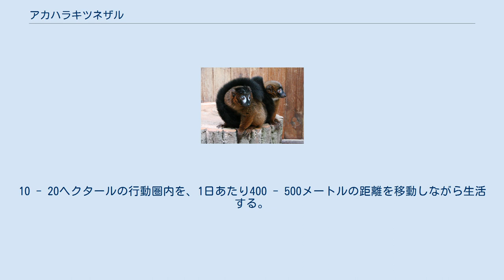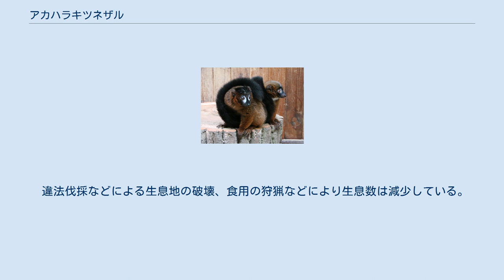アカハラキツネザル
アカハラキツネザル（赤腹狐猿、Eulemur rubriventer）は、霊長目キツネザル科チャイロキツネザル属に分類される霊長類。
 マダガスカル（ツァラタナナ山地からアンドリンギトラ山地にかけて） 体長35 - 40センチメートル。
長い体毛で密に被われる。
背面は赤褐色。
尾は黒い。
 オスは胸部や腹部が赤褐色で、眼下部に体毛が無く白い皮膚が裸出する。
メスは胸部や腹部が淡黄色がかった白色で、眼下部に白い皮膚があまり裸出しない。
樹上棲で、主に樹冠部に生息する。
10 - 20ヘクタールの行動圏内を、1日あたり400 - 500メートルの距離を移動しながら生活する。
このとき地位の高いメスが先導すると考えられている。
オスの縄張りの中に複数のメスの縄張りが含まれることもある。
2 - 6頭からなる家族群を形成して生活するが、大規模な群れを形成して生活することもある。
昼夜を問わずに活動する。
 食性は雑食で、植物の葉、花、果実、キノコ、昆虫、多足類などを食べる。
9 - 10月に1回に1頭の幼獣を産む。
出産直後はメスが幼獣を腹部にしがみつかせて運ぶが、生後35 - 100日にかけては雌雄が交互に背中にしがみつかせて運ぶ。
野生下での寿命は20 - 25年。
 違法伐採などによる生息地の破壊、食用の狩猟などにより生息数は減少している。